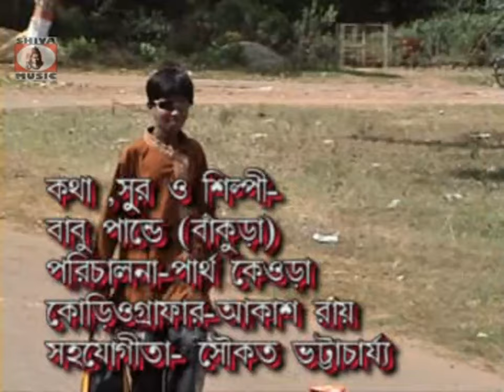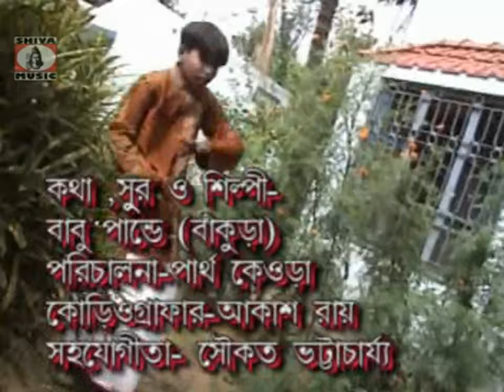Purulia Song 2022 [ Aami Bankura Chotko Jamai ] Superhit { Manbhum Bangla Gaan }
Under Exclusive Digital Rights Agreement with  SR MUSIC { Bijoy Singha/ Shyam Jii }

Album Name  : SR Music Hits
Song        : Aami Bankura Chotko Jamai
Director    : Shyam jee
Music Label: Shiva Music